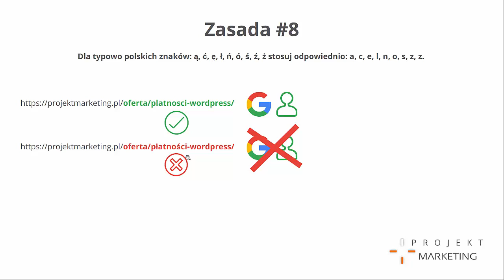Zasada 8 optymalizacji linków - Unikaj typowo polskich znaków ą,ę,ż itp.